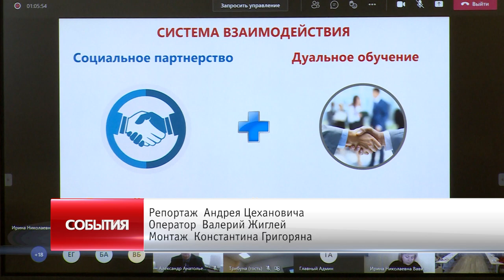«Круглый стол» по дуальному обучению в Щёлковском колледже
Дуальное обучение – это значит и учиться, и работать. Этой теме был посвящен «круглый стол» в Щёлковском колледже. На нём работодатели рассказали, каких специалистов они хотели бы получать от системы профобразования.